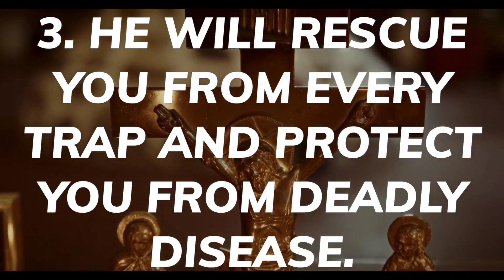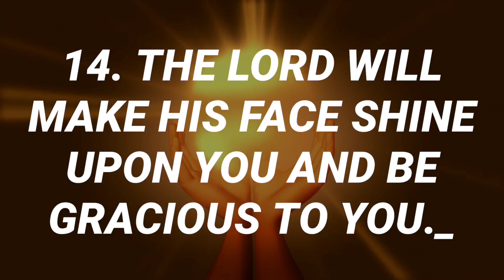15 Promises Of God 💕 | God's Precious Promises | God's Love Letter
15 Promises Of God 💕 | God's Precious Promises | God's Love Letter|

This YouTube channel is an attempt to reach as many people and to bring more Faith,Love and Positivity in the World Through God's Message .
without love we can't survive life.

I HOPE YOU LIKE IT. GOD BLESS YOU ALL.

I am so grateful for your positive response.